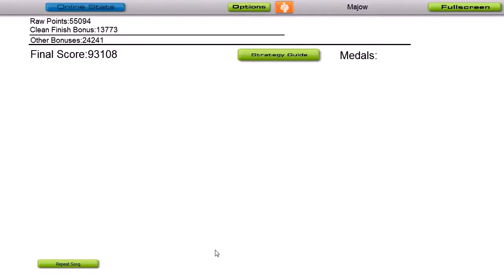Audiosurf - Pitbull - I Know You Want Me (Calle Ocho)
I Know You Want Me (Calle Ocho) by Pitbull
played by majow on Audiosurf

Ninja Mono
Ironmode
Stealth
Clean Finish

i'm accepting recommendations of what to play!